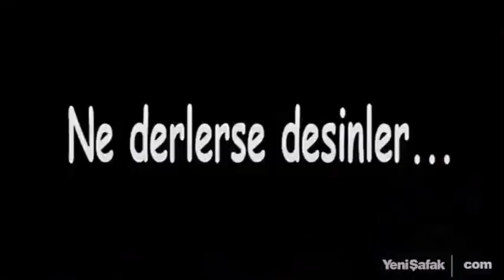Erdoğan şiiri..Ülkücü Arif Nazım'dan Memleket Adam..